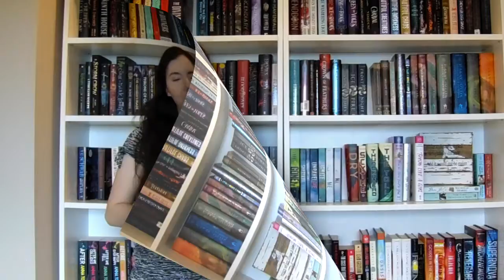BOOKS COMING OUT IN 2021 TO ADD TO YOUR TBR I Anticipated Releases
These are all of the books that I am excited to add to my TBR for the year of 2021! Hopefully you'll like at least one as well!

- Cast in Firelight by Dana Swift
- Unchosen by Katharyn Blair
- All the Tides of Fate by Adalyn Grace
- A Dark and Hollow Star by Ashley Shuttleworth
- Dragonfly Girl by Marti Leimbach
- Blade of Secrets by Tricia Levenseller
- Version Zero by David Yoon
- Blood Like Magic by Liselle Sambury
- Chain of Iron by Cassandra Clare
- Ravage the Dark by Tara Sim
- Half-Orphan's Handbook by Joan F. Smith
- Infinity Courts by Akemi Dawn Bowman
- Gods and Monsters by Shelby Mahurin
- The Black Volume of the Dead by Cassandra Clare and Wesley Chu